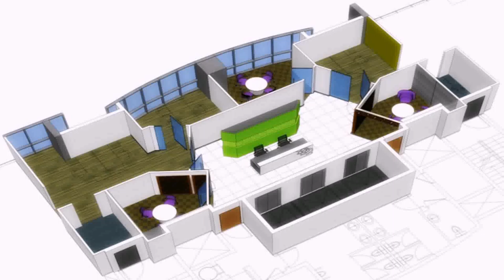Interior Design Companies In Uae - Gif Maker DaddyGif.com (see description)